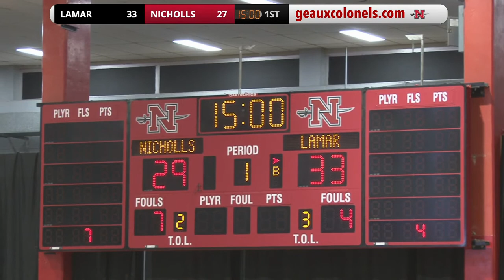Nicholls Men's Basketball vs. Lamar